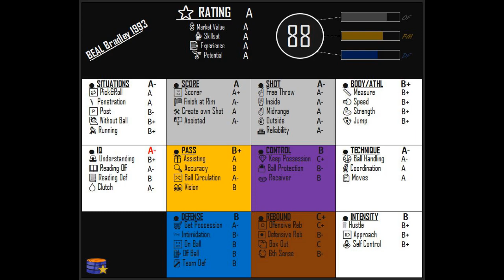2022nov30 🟥#3 BEAL Bradley 1993 ◄►gameplay50% (USA1-WashingtonWizards)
Focus Stats TV has the intent to document the real performance of the players on the court (100%objectivescouting / 100%realgamestyle)